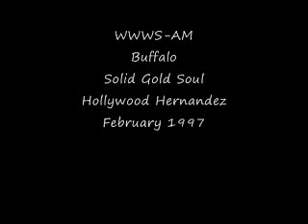WWWS Buffalo Solid Gold Soul Hollywood Hernandez February 1997.wmv